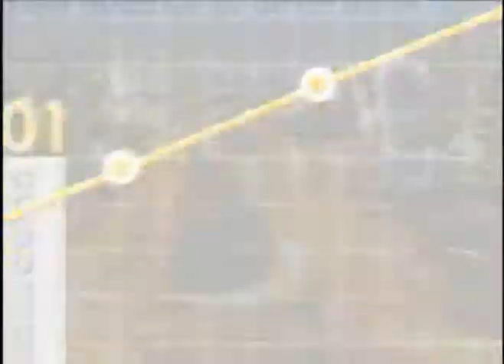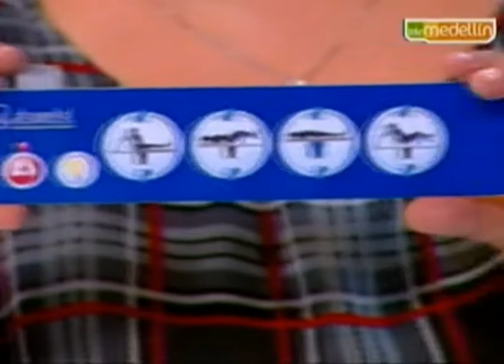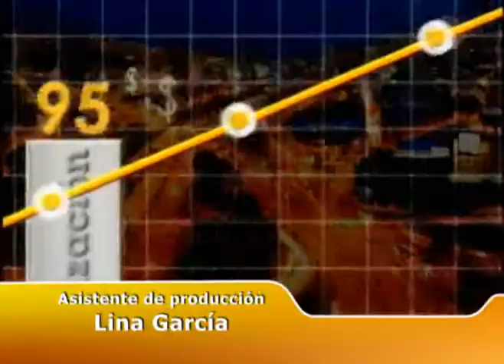Omicron, es una empresa que nace de la pasión y el emprendimiento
Están con nosotros Alejandra Toro y Harold Toro de Omicron, quienes comercializan productos electrónicos en el exterior, según la necesidad de las empresas.

Lunes, martes, jueves y viernes 10 p.m. Miércoles 11 p.m.
Reemisión de lunes a viernes 11:30 a.m. (Hora colombiana)

Comercializa
ALONDRA
Medellín - Colombia